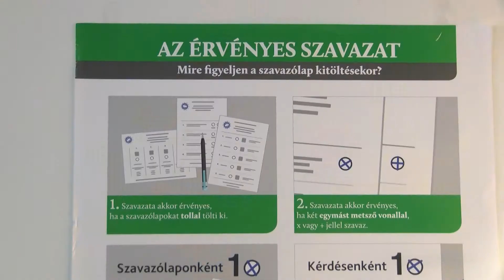Újra Ritter Imre a Magyarországi Németek Országos Önkormányzatának parlamenti képviselője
2022-ben ismét Ritter Imrét választották a Magyarországi Németek Országos Önkormányzatának parlamenti képviselőjévé. Kiskőrösön összesen 27 érvényes szavazatot adtak le a német nemzetiségi listára.